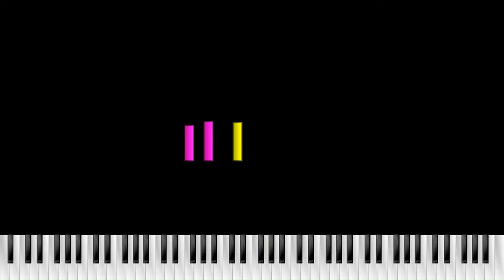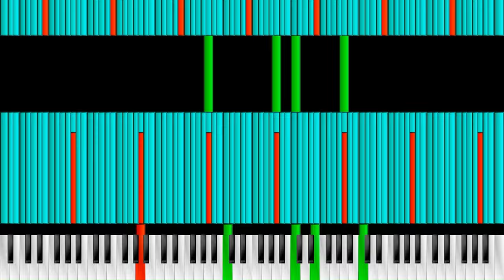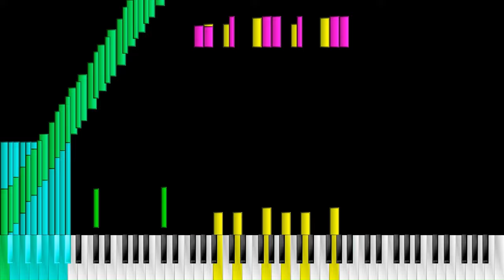RUSH BRICK ЯEMASTERED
Here it is, as promised!

This is the Remastered version of Rush Brick. I did this because I noticed some errors in the original version. This one turned out much better, don't you think?

Midi remade with Domino.
Made using the actual rush e midi that I legally bought.

Credit to @SheetMusicBoss  for the AMAZING Rush series!
Inspired by Rush e by SMB.